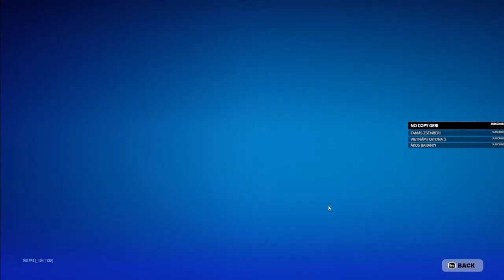Csütörtök esti XP farming Fortnite | live #239